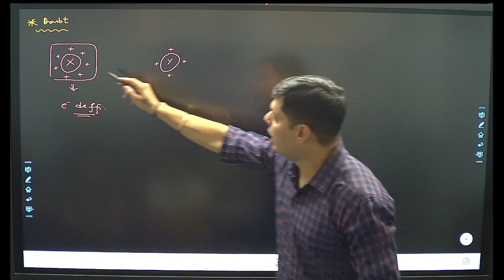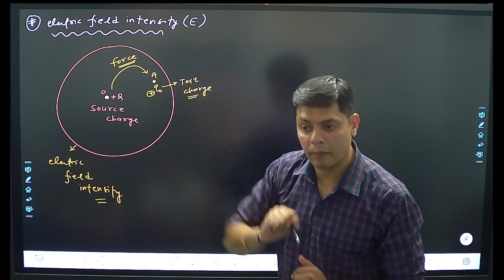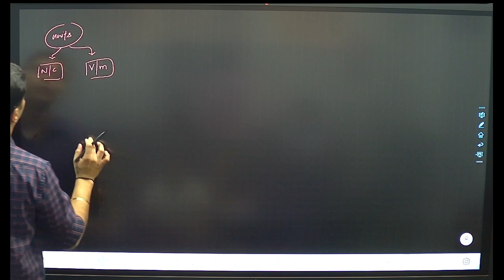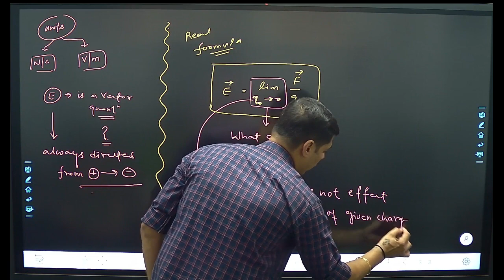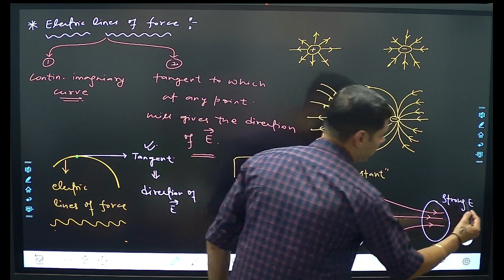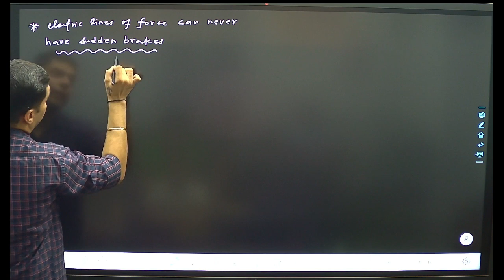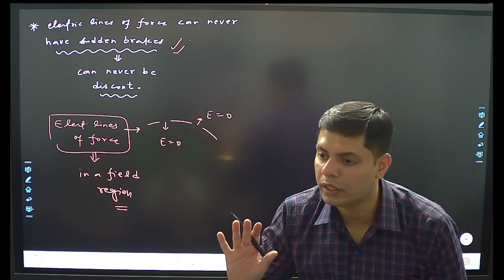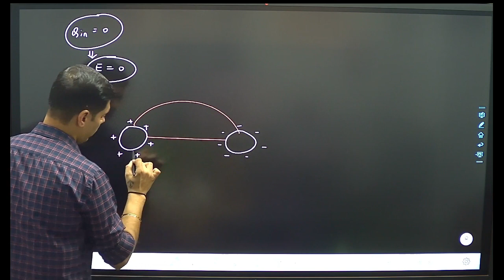ELECTROSTATICS - LECTURE - 3